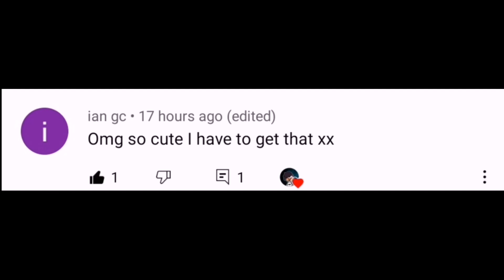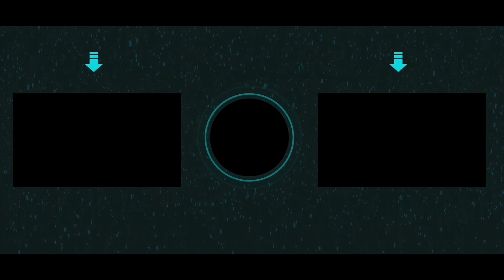New Upcoming Crumpets Toca Update | Toca Boca | Toca Life World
Hi Guys!

New Upcoming crumpets Toca boca Update
Im super excited 😍😁😁

OVERVIEW INFORMATION
Name: Toca Life World
Package: com.tocaboca.tocalifeworld
Publisher: Toca Boca
Category: Educational